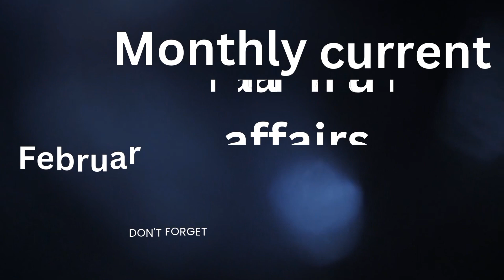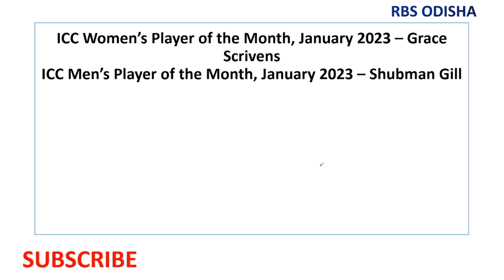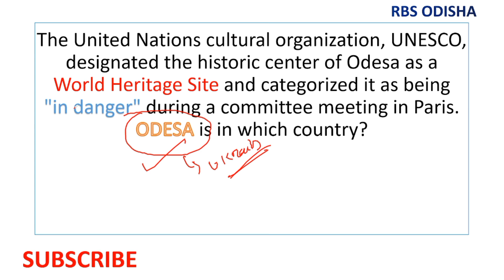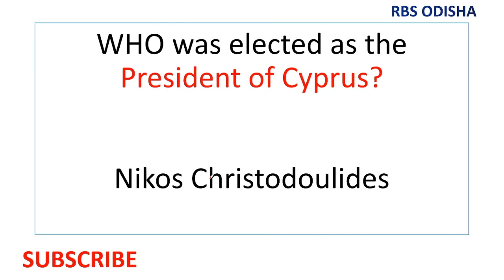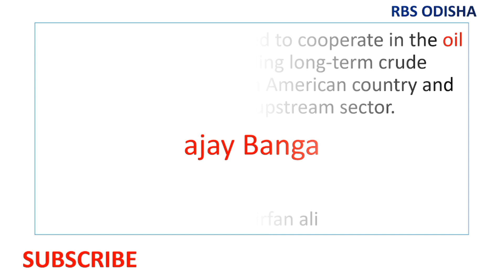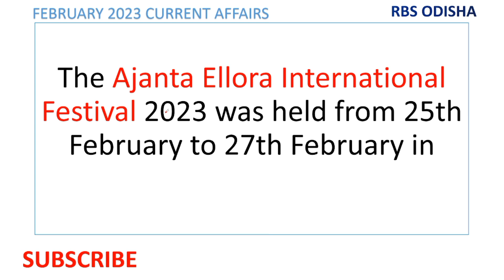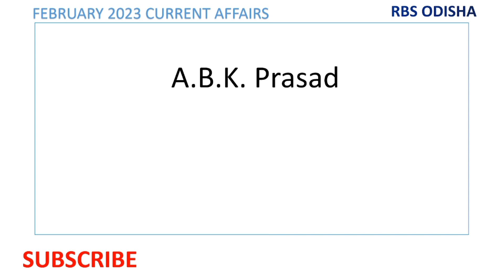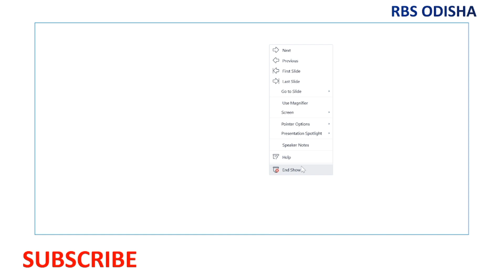February 2023 current affairs,last six months current affairs for ocs,omas,ossc cgl,peo,high court